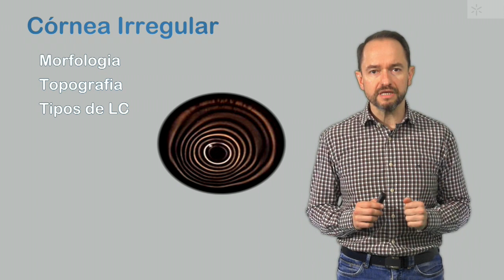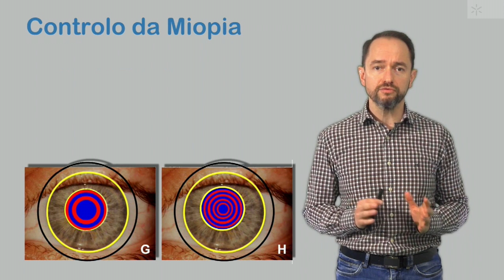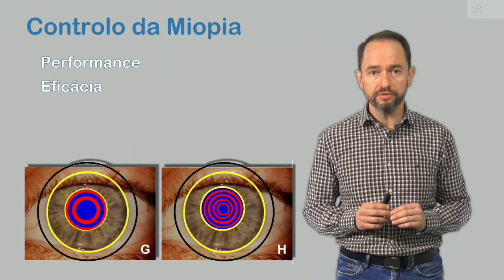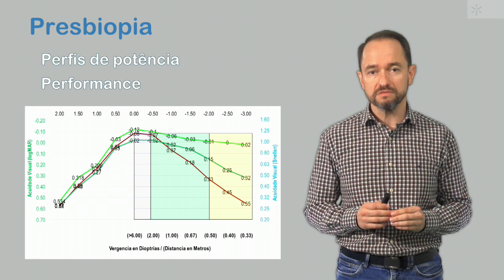Contactologia Avançada e Superfície Ocular - 5ª Edição: Apresentação